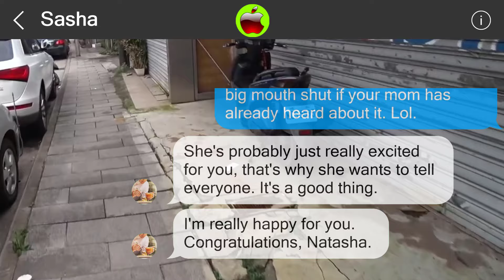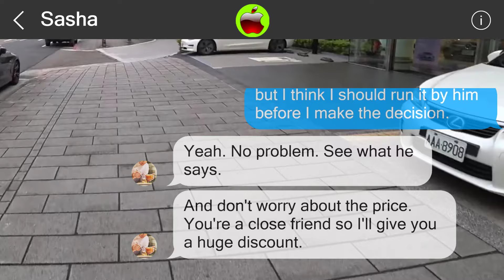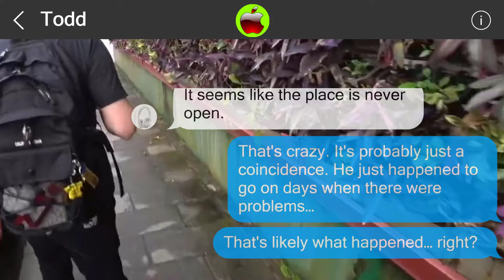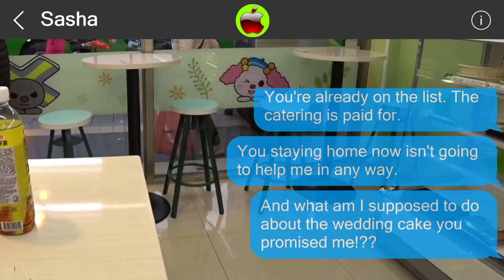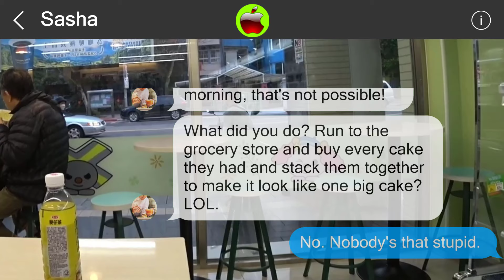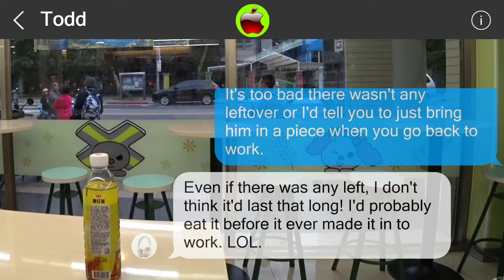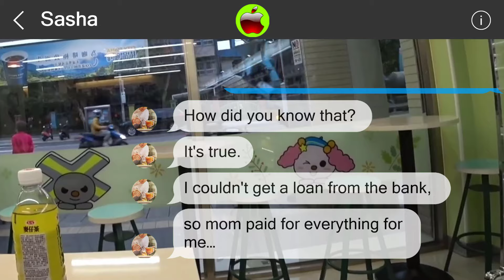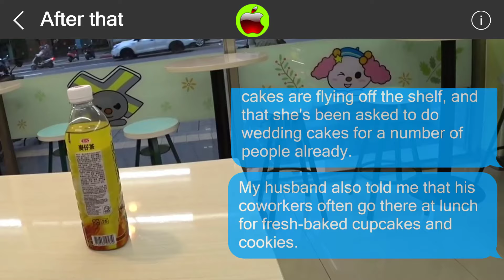Mistakes cannot be undone 849126